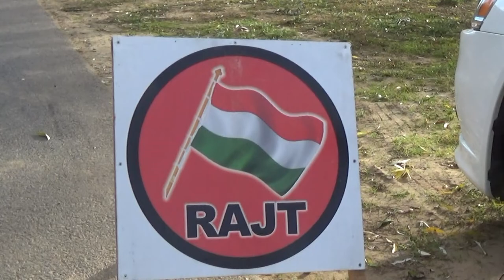Nyíregyháza Rally Classic 2021 Morgenstern Erik - Danó Nándor